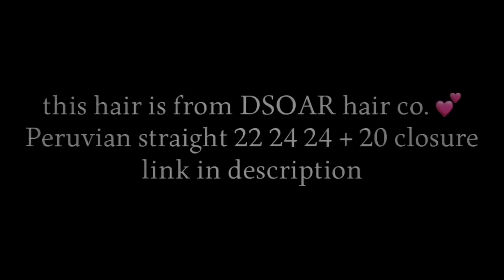GRWM First Day Of School (Freshman Year) 2019 *dropout anxiety* | Dsoar Hair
♥♥♥Back To School Shopping Season Sale♥♥♥
➤OVER $229, GET Nightcap & eyelash

My boyfriend Instagram is @1kwarren 💙

My brothers channel is 👉🏽 Ethan Campbell
More banger videos 👀🔥🔥🔥
Snapchat 👉🏽 @suhlawm